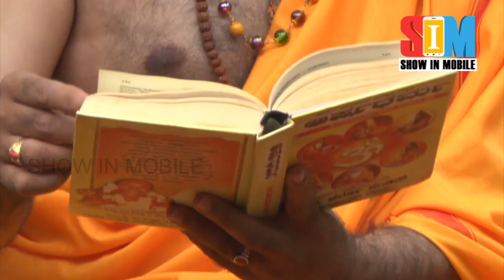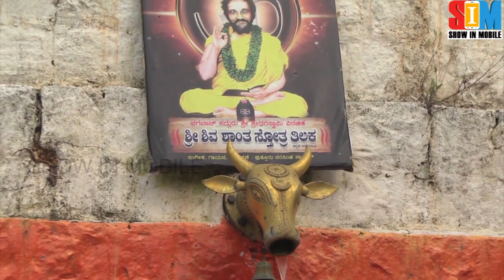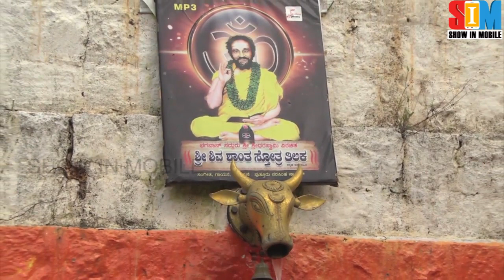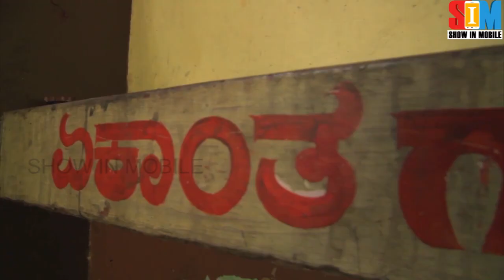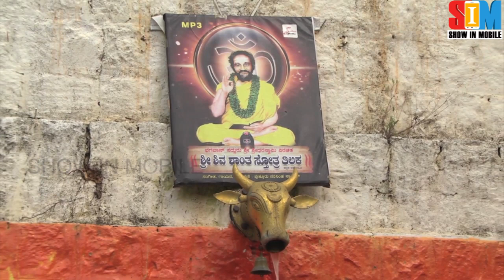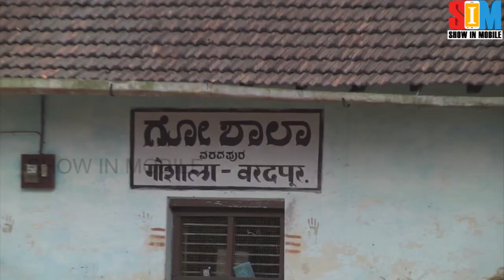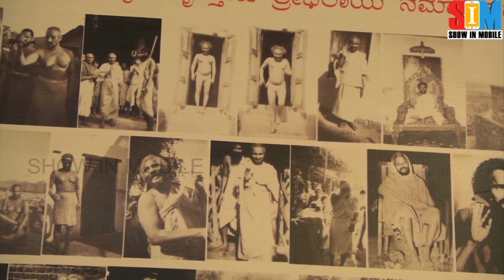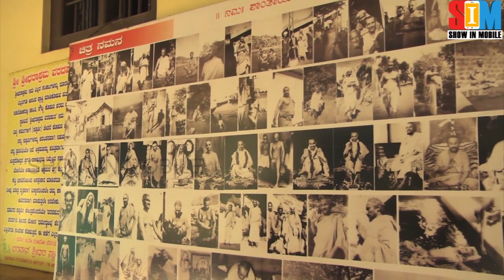Shri Sridhara Ashrama, Varadapura | ಶ್ರೀ ಶ್ರೀಧರಾಶ್ರಮ ಶ್ರೀಕ್ಷೇತ್ರ ವರದಪುರ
Saint Shri Shridhara Swami also referred to as "Bhagwan Sadguru Shri Shridhar Swami Maharaj" who lived here and spent his last few years of his life preaching the Dharma and some of his principles to his disciples and led the foundation for this Shrine. This Shrine consists of Samadhi, Gynan Mandir, Dharma Sthamba, Goshala, Shridhar Teertha. Varadahalli (Also called Varadapura) is a small village surrounded by picturesque location, near Sagara City, Karnataka.